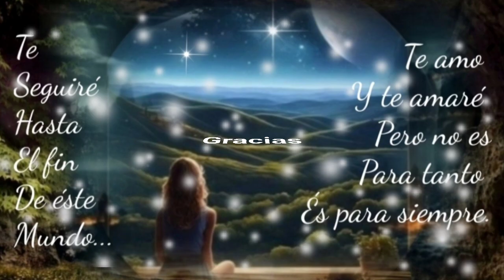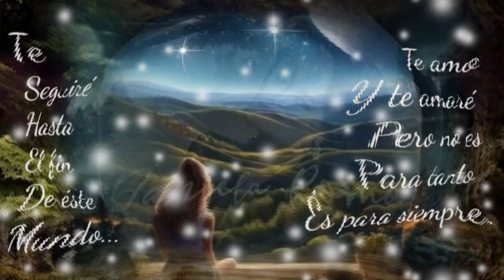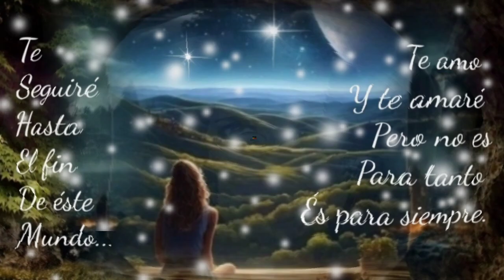QUÉ DIFÍCIL ES VIVIR EN DESAMOR PARA TÍ QUIÉN SOY YO - MARÍA CONCHITA ALONSO (serge djbcmx)